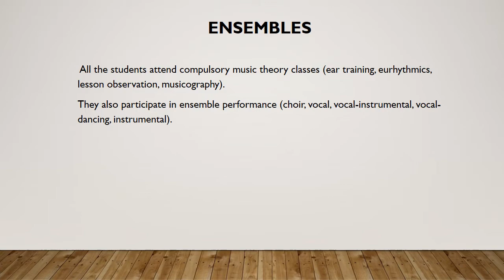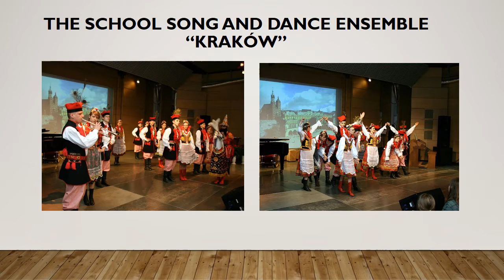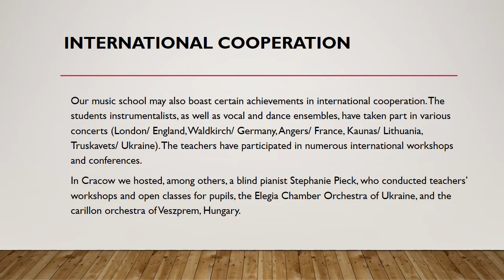Music school Krakow Tyniecka